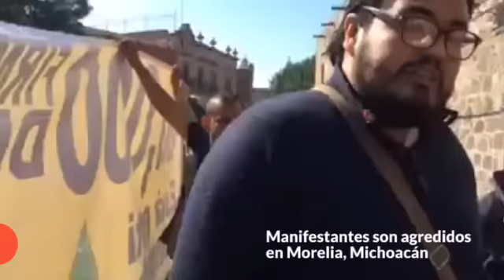Manifestantes son agredidos en Morelia, Michoacán